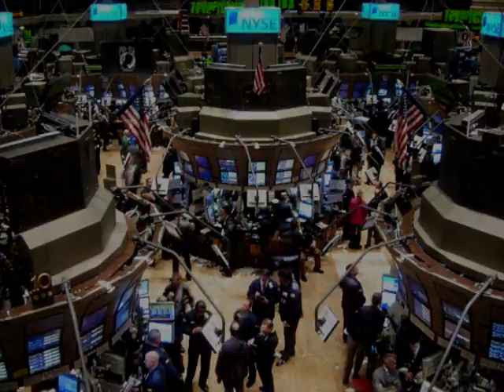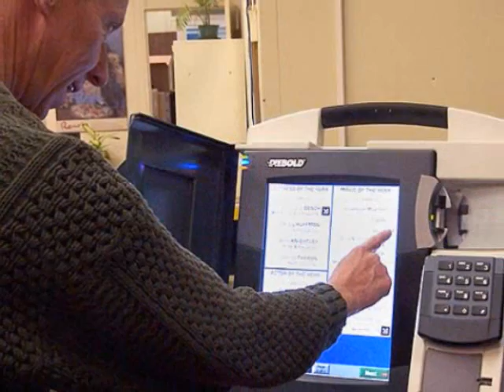OBAMA: The Audacity of Hope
Emotional Short Version of Barack Obama's "Audacity of Hope" speech given at the 2004 DNC. It is one of the most inspiring speeches that will will go down in history with Abraham Lincoln, John F. Kennedy and Ronald Reagan.  Senator Barack Obama is the best hope for America to restore to Glory which we have not seen since after WWII.  But even those times where tarnished by Racism and segregation.